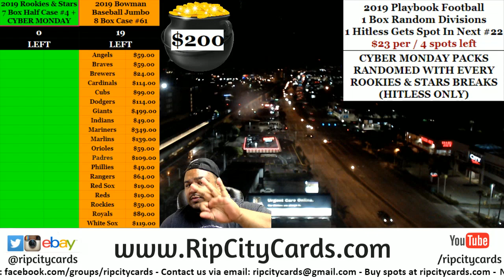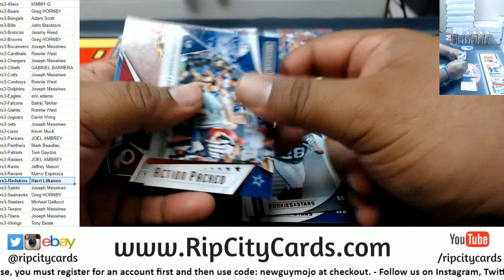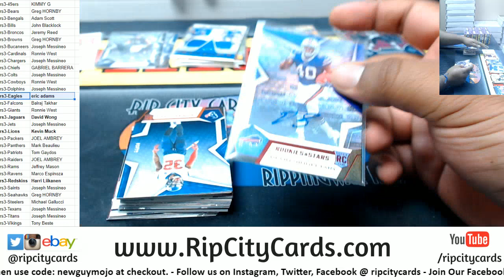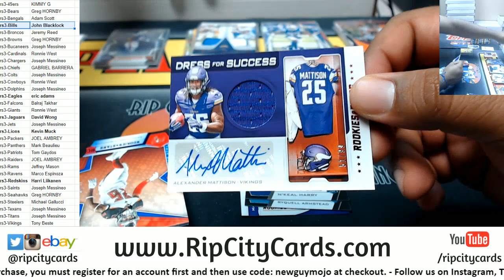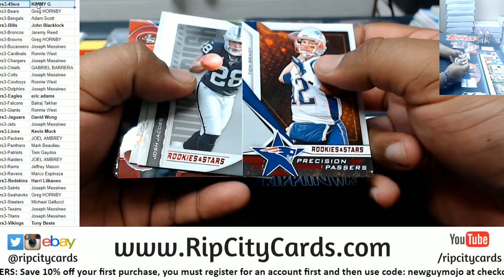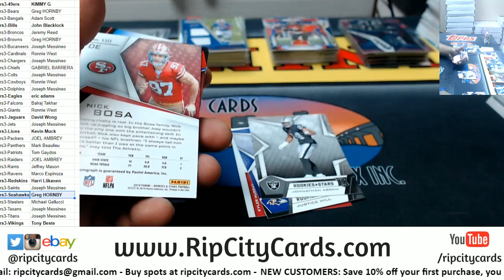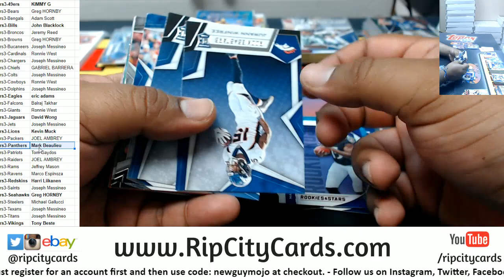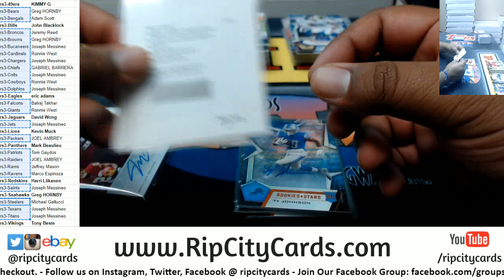2019 Rookies & Stars Football Half Case #3 RCC